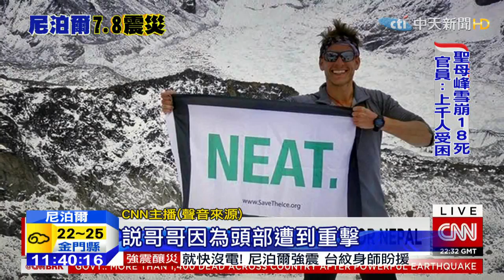20150426中天新聞 81年來最強！尼泊爾7.8強震 逾1800死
尼泊爾25號發生強烈地震，美國地質調查所將地震規模，從原本的7.9下修到7.8，是尼國八十一年來最大的地震，目前死亡人數超過1800人，除了死傷慘重之外，聖母峰還因此雪崩，恐怕有上千名登山客受困，目前尼國當局已經進入緊急狀態，希望把握黃金72小時的救援時間。